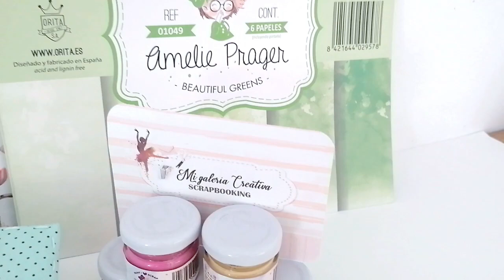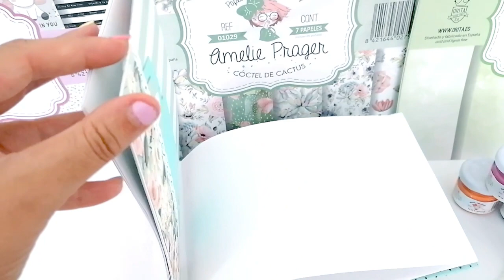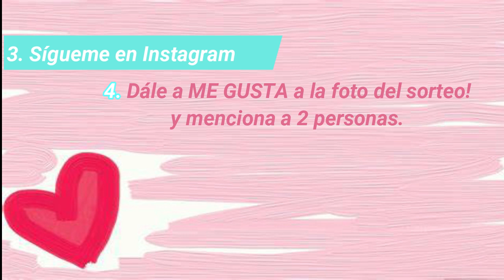SORTEO SCRAPBOOK CERRADO🎁 Mi Galeria creativa. SOMOS CASI 2.000❗🥰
Millones de gracias por esos casi 2.000 suscriptores en el canal!!!
Este regalo es para vosotr@s, para agradeceros el apoyo recibido y por apreciar mis proyectos 🥰. ¡GRACIAS!
El sorteo será el DOMINGO 3 DE OCTUBRE. No está patrocinado y lamento muuucho que esta primera vez sólo pueda ser NACIONAL.
Espero que os guste el kit scrapero que os he preparado. Por supuesto, incluye un proyecto hecho a mano por mi.
Aseguraros de cumplir todos los requisitos para que podáis ganar el regalito.